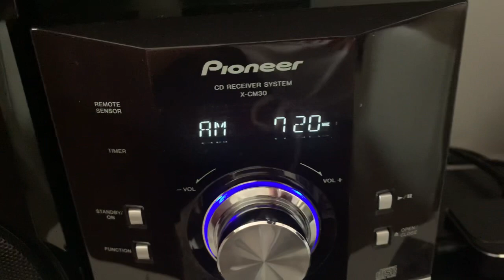AMT-MW207 AM Transmitter test on 720 kHz on varoius receivers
Universally 90 kHz step on any AM receivers.

Pioneer X-CM30 on 720 kHz (2 kHz bandwidth)

Logitec LRT-1SA01P on 720 kHz (5.5 kHz bandwdtih)